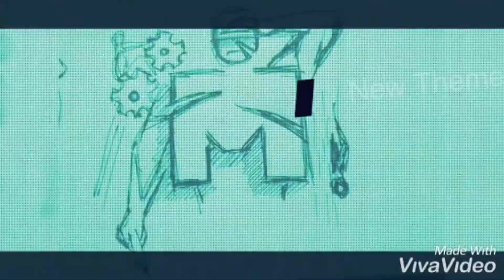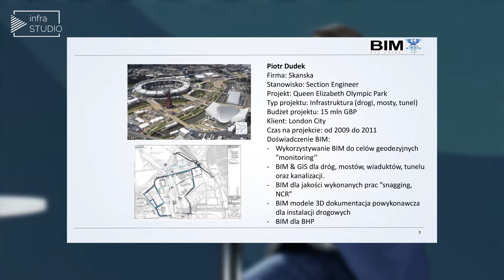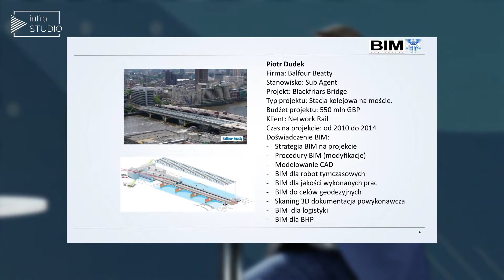infraSTUDIO #04 - Piotr Dudek [STP/SPI]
Wiceprezes Stowarzyszenia Techników Polskich w Wielkiej Brytanii. Pracował między innymi przy takich projektach jak: stacji kolejowa London Bridge Thameslink, ultranowoczesne metro Crossrail w Londynie, Kompleks Olimpijski, rozbudowa lotniska Heathrow, stacja kolejowa na moście Blackfriars w Londynie. Obecnie jest zaangażowany w wiele projektów BIM pracując dla SPI Specialist Project Integration jako Managing Director czy dla Centralnego Portu Komunikacyjnego.